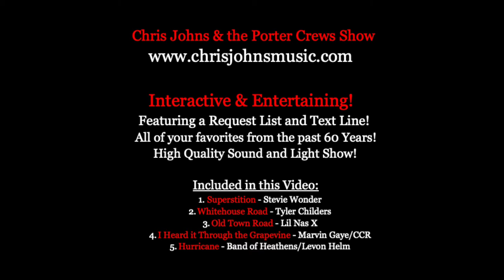Chris Johns - Acoustic Band Promotional Video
Chris Johns & Endeavor

Interactive & Entertaining!
Featuring a Request List and Text Line!
All of your favorites from the past 60 Years!
High-Quality Sound and Light Show!

Included in this Video:
Superstition - Stevie Wonder
Whitehouse Road - Tyler Childers
Old Town Road - Lil Nas X
I Heard It Through the Grapevine - Marvin Gaye/CCR
Hurricane - Band of Heathens/Levon Helm